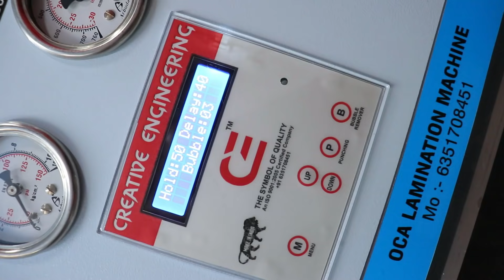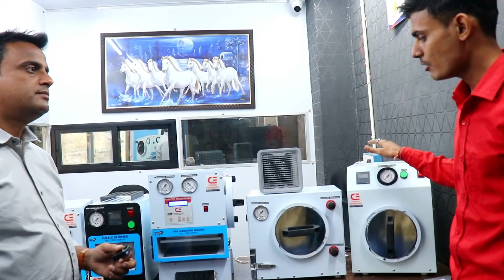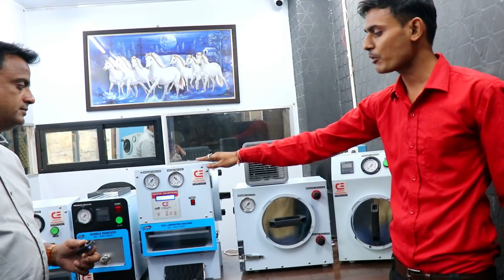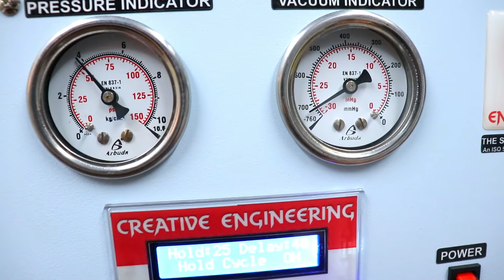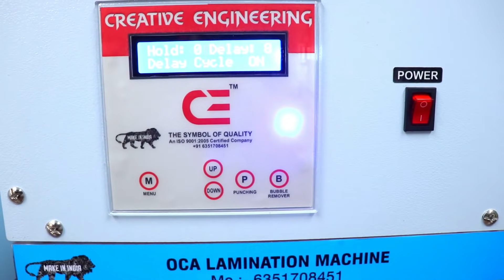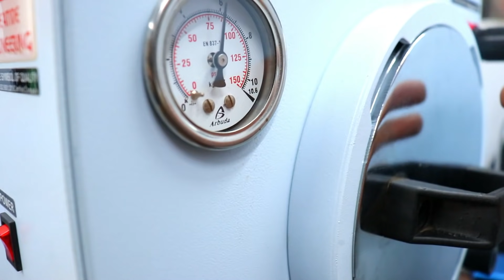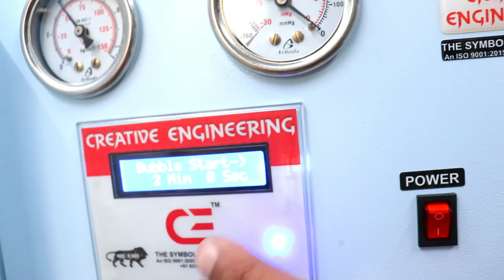Budget OCA Machine Price In India Rs.33000 Only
Hello Friends 😊😊

CREATIVE ENGINEERING

(( मशीन लेते वक्त पूरी जानकारी जरूर ))

2in1 OCA Machine  + Vacuum + Compressor = Rs.33000 Only ( Discount 1000 first Model OCA Machine ) Rs.32000 Only

Packing & forwarding  =1000
Total = 34000
              -1000

Transport = to pay

💥Free Free💥power cable and Air Compressor 30 Litre Outstanding & Vacuum Pump Power:    1/4HP pipes free💥

Vacuum pump, air compressor, punching machine, bubble remover,

 Yahan aapko Do model mil jaenge

10A, Sholapur Compound P-1 Near Bajarang Dying Mill, Udhna, Surat-394210